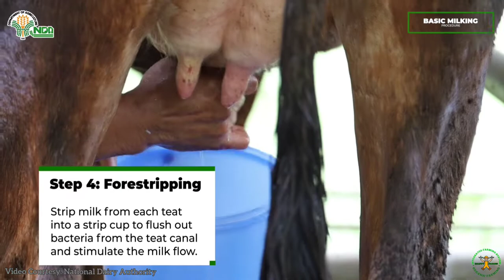Basic Milking Procedure | Dairy Farming in the Philippines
Basic Milking Procedure

Happy World Milk Day, Ka-OneDAiry!
Paano nga ba ang tamang pamamaraan ng paggatas?
Panoorin ang video na ito upang makita ang tama at ligtas na pamamaraan ng paggatas ng ating mga baka gamit ang isang milking machine.

The information contained on this channel are for educational and informational purposes only.